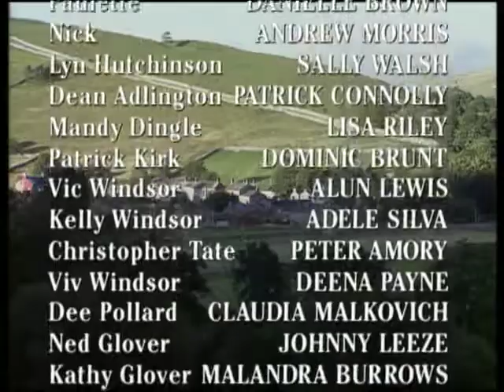Emmerdale 1998 03 05 PDTV x264 SS